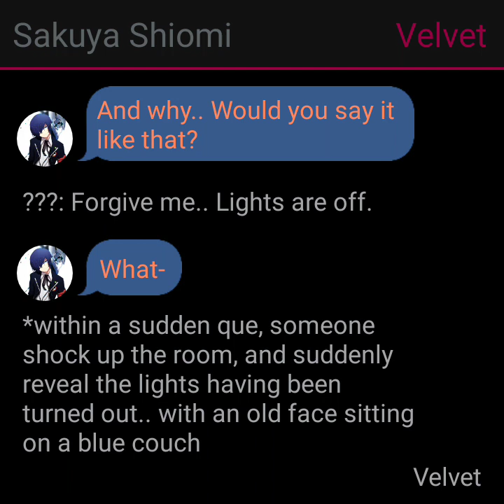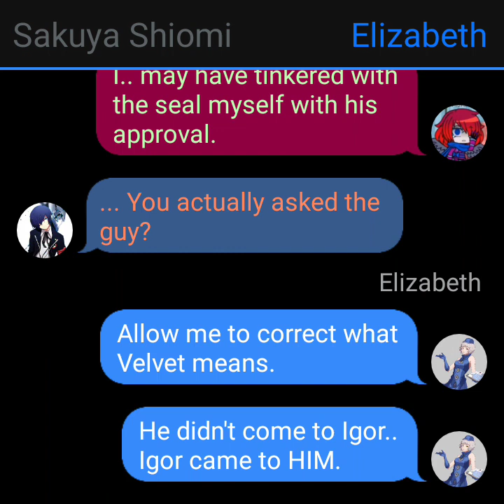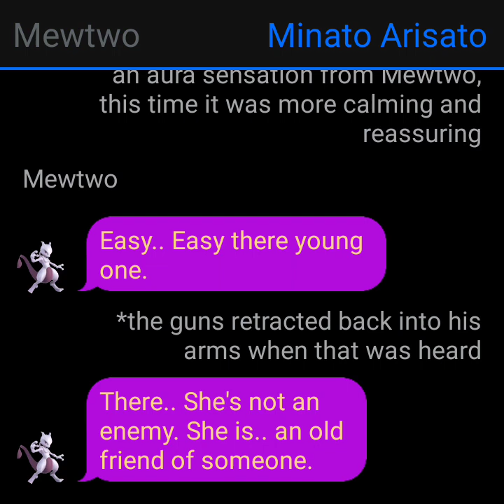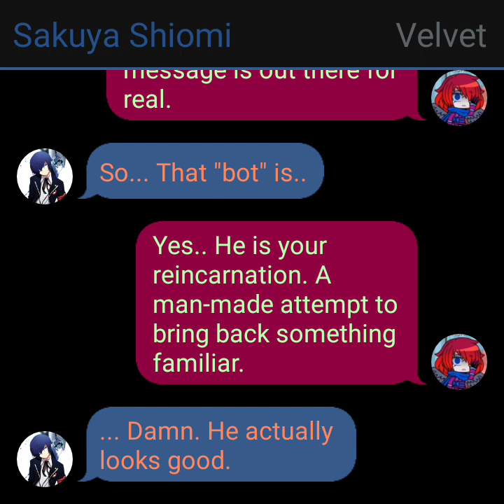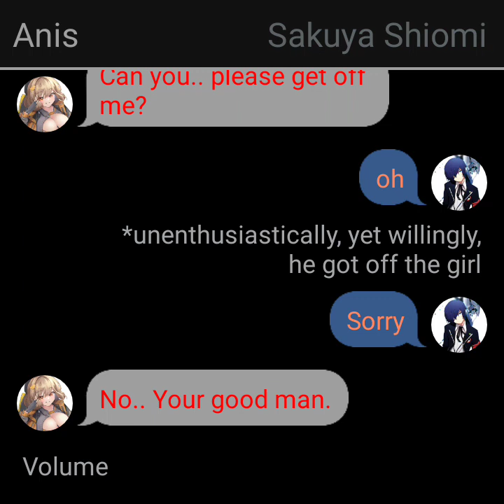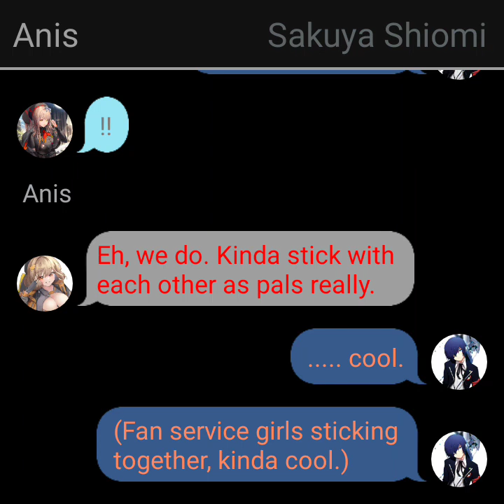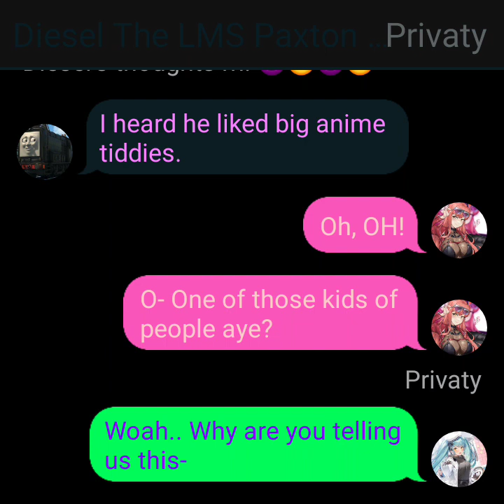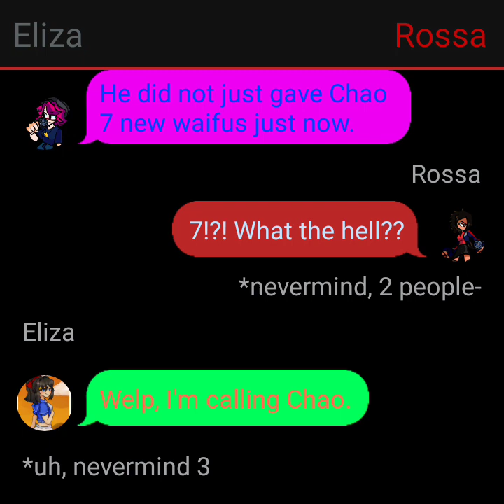Sakuya: Return from the dead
Yeaaah.. Here's that one origin story from the last texting story that had BOTH him & Minato..

Also, partially originally made on Chumel99's channel, I'll link it in the comments